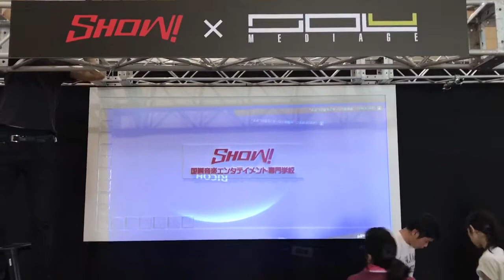NSG夏フェス SHOW!ブースでプロジェクションマッピングします！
国際音楽エンタテイメント専門学校